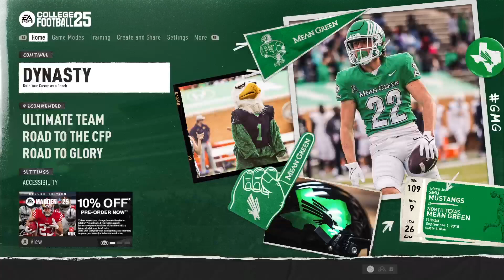CFB 25 Tide vs Razorbacks